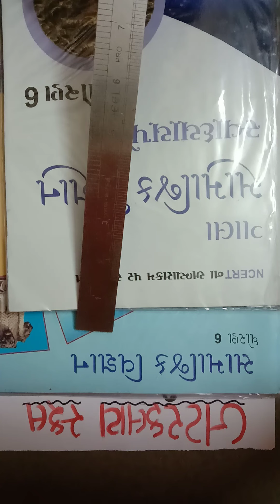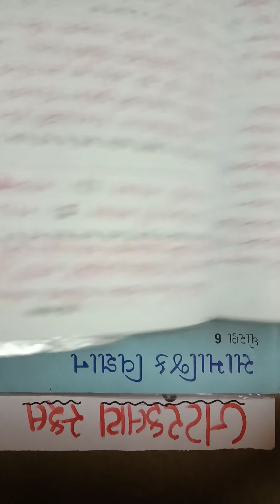std 6 SS L 15 part 4